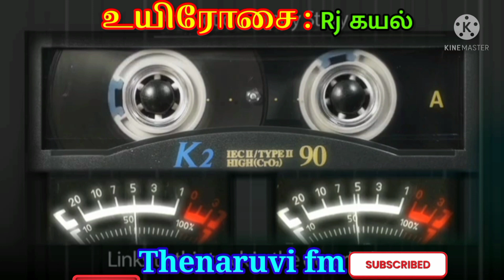தேனருவி - Rj கயல்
நினைத்தாலே இனிக்கும்